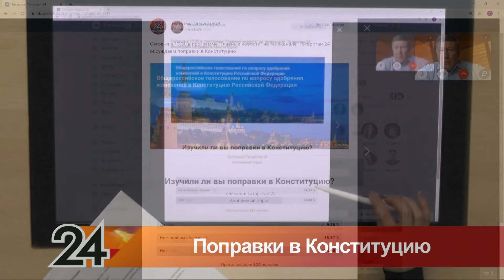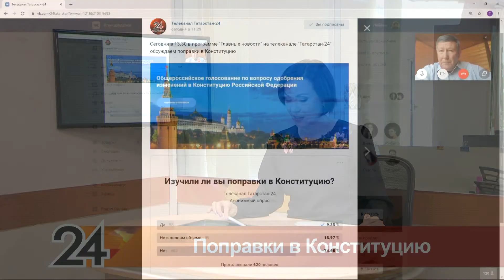Главные новости - Поправки в Конституцию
Голосование по поправкам в Конституцию пройдет 1 июля. Об этом заявил президент России Владимир Путин во время встречи с рабочей группой по поправкам в Основной закон.

В Кремле обсуждают возможность обращения Владимира Путина к россиянам после голосования по поправкам в Конституцию.
Как отметили источники, обращение может состояться после того, как будут подведены итоги голосования. Ожидается, что президент не только поблагодарит россиян за участие в плебисците, но и даст ряд поручений чиновникам.